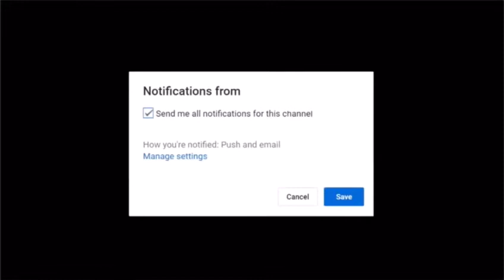BMW E46 We Painted to Quartz Brown Metallic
We Does All Kind Of High End Paint Job